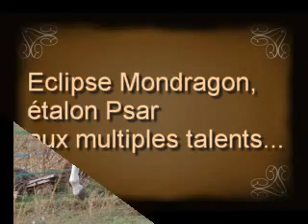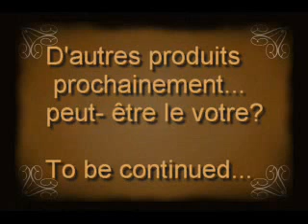eclipse et produits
Vidéo des poulains et pouliches de l'étalon pur sang arabe Eclipse Mondragon. Une production pour le bonheur de vos yeux.